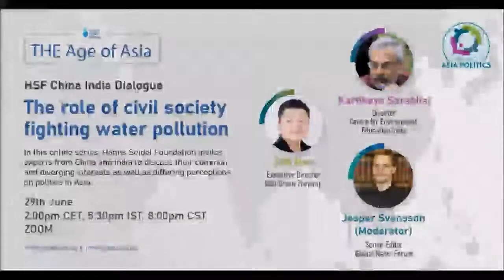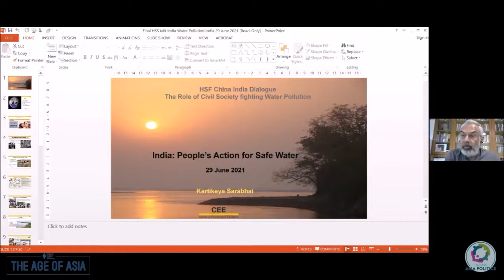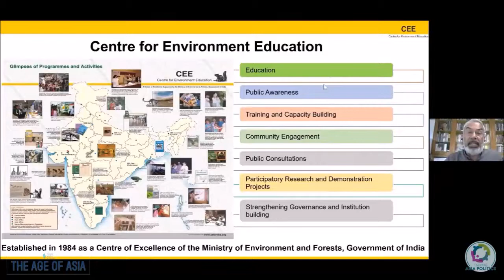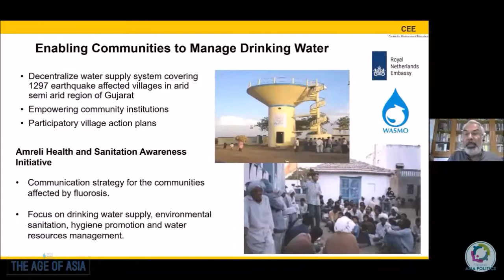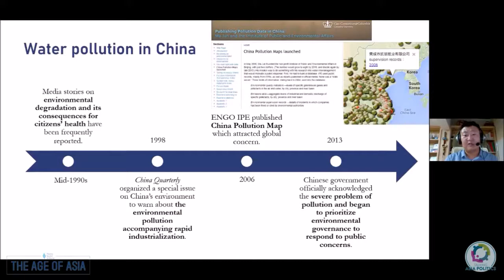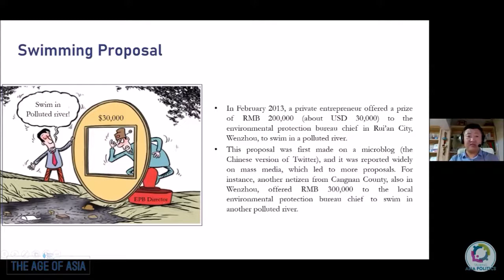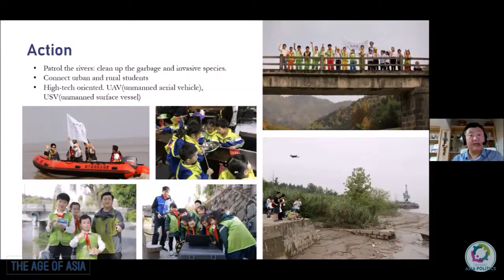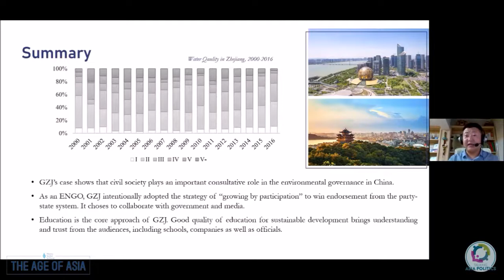The Role of Civil Society fighting Water Pollution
Water pollution is one of the biggest problems in Asia: Eight out of the world’s ten most polluted rivers are located here. Especially the two most populous countries worldwide - China and India - are burdened by plastic waste and polluted water with long-term negative impact on biodiversity, people’s health, food supplies and the biggest treasure to all of us: drinking water.
China is the world’s biggest plastic producer and consumer; India’s waste management policymaking has historically been a tug of war between the government and industries. As their polluted rivers became regional problems, both countries released new policies against pollution in the last years, that are among the most ambitious ones in the world. But so far, the results have not met these ambitions. In China and India, NGOs play a vital role in implementing the regulations against pollution. Working on the ground with society, promoting environmental protection and environmental education falls to them.
The global fight for clean water, a key part of the UN Sustainable Development Goals, cannot be won without the contribution of civil society in China and India.
Hanns Seidel Foundation invites leading environmental experts and NGO representatives from China and India to discuss the following questions:
- How can NGOs in China and India work together to find best practices?
- How do India and China fight the global challenge of water pollution?
- Is society aware of the problem and its impacts?
- What can environmental education contribute to solve the problem?